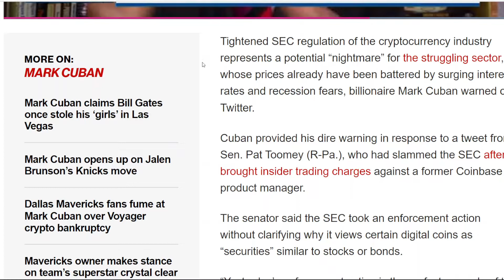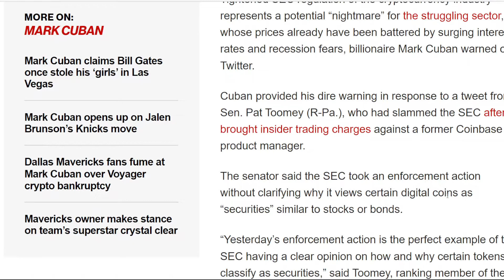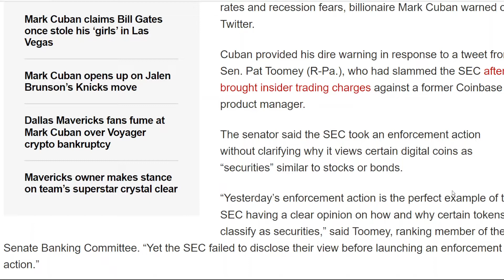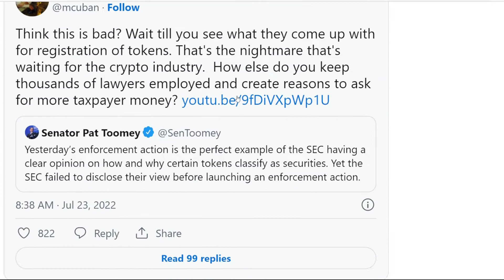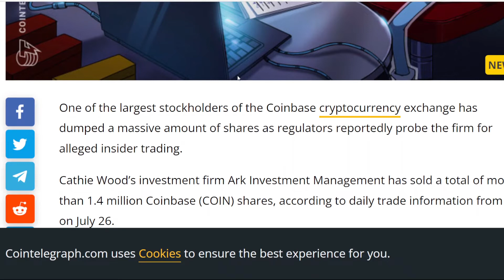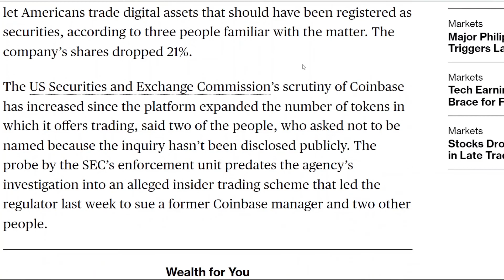Cathie Wood dumped 1.4 Mil Coinbase shares amid SEC probes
My Essential Security Bundle

--- Chapters ---
0:00 SEC wants to regulate crypto exchanges
2:10 SEC vs. Ripple remains in dilemma
2:50 Cathie Wood sells 1.4 Mil Coinbase shares
3:55 SEC probing Coinbase